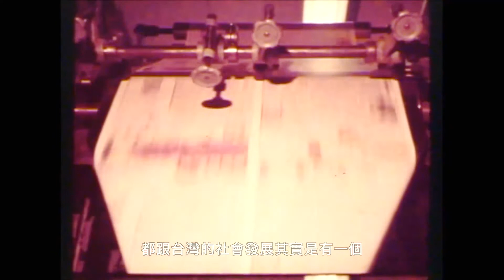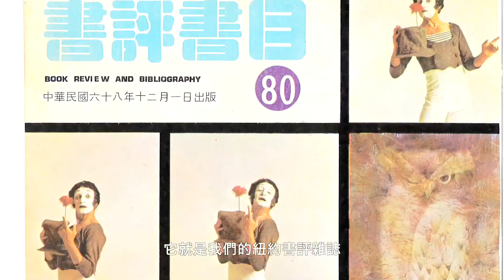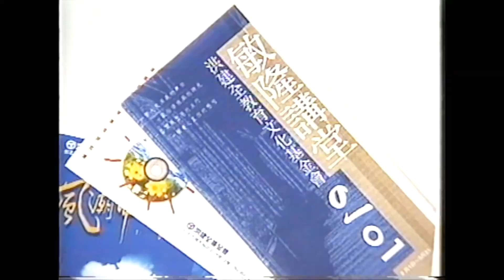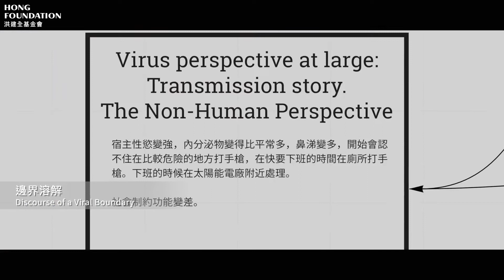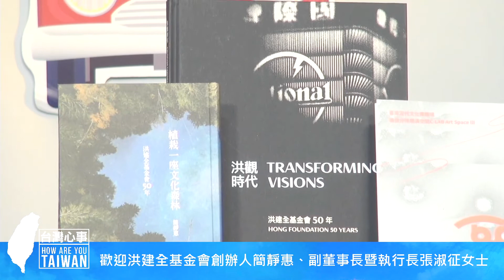《台灣心事》EP63.20220210跟著 洪建全基金會(創辦人簡靜惠、副董事長暨執行長張淑征)踏入藝文世界(feat.主持人 陳樂融)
什麼？！全台第一座視聽圖書館、第一個兒童文學獎項設立...都出自他們
本集邀請到洪建全基金會 創辦人-簡靜惠&副董事長暨執行長-張淑征，想知道他們在推廣藝文時還做了哪些？快來聽聽！

00:00 節目開場
01:18 洪建全基金會的成立&在做什麼？
04:05 這些藝文大咖都受洪建全基金會的影響！
09:39 獲得建築設計優異獎《澎湖厝》
12:08 推廣文史哲藝的《敏隆講堂》
13:25 鼓勵、贊助當代文化創作的《覓計劃》
20:40 問問題計畫&認養計畫
22:51 2022/01/07~2022/12/28 第三屆銅鐘藝術賞｜林沛瑩個展《互生 Inter-(Being)》
29:45 2022/03/08即將發行的黑膠唱片《陳達和他的歌》

每週四粉專直播（18點30分）一起來看